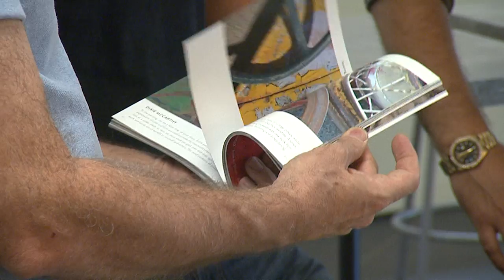The Studio Door Provides An 'Arts Incubator'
Patric Stillman has been incubating the idea for The Studio Door for years. KPBS arts reporter Beth Accomando visits the new gallery and studio space that finally opened last month in North Park.